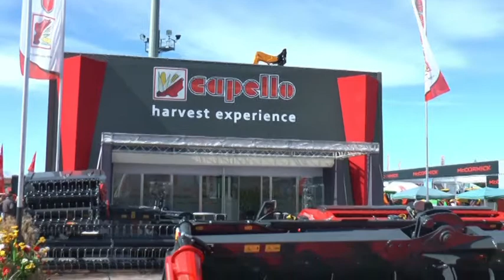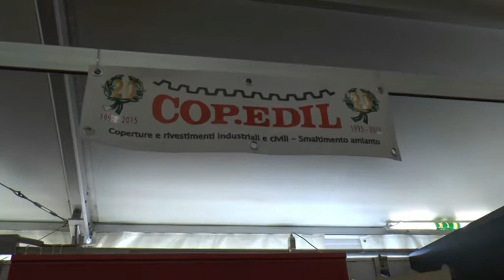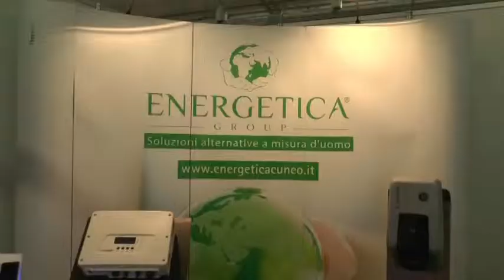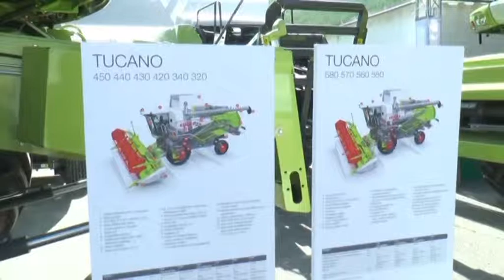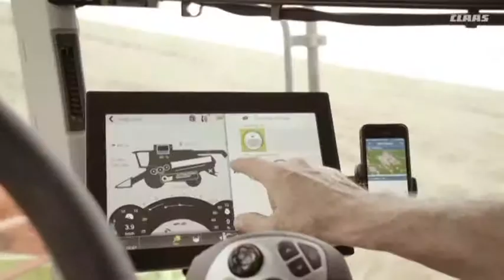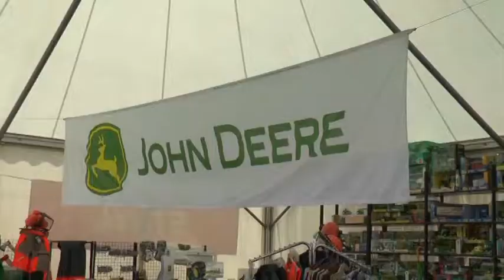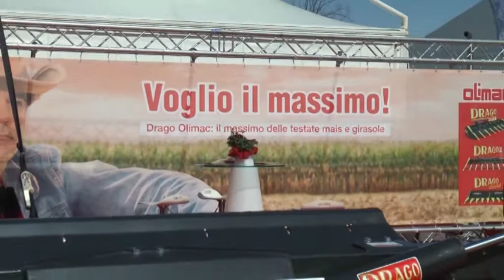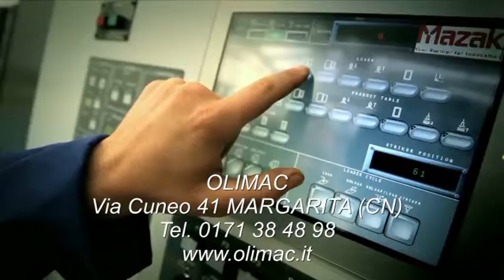Speciale Fiera della meccanizzazione agricola 2019 - TELEGRANDA (CH 186)